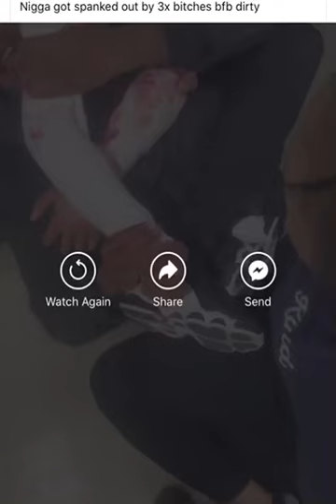Nigga get beat up by 3 girls